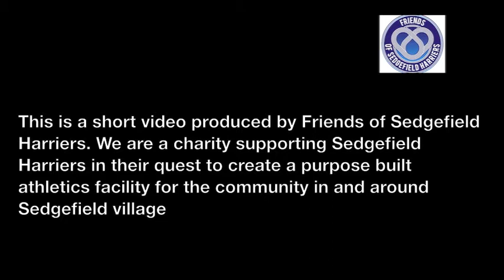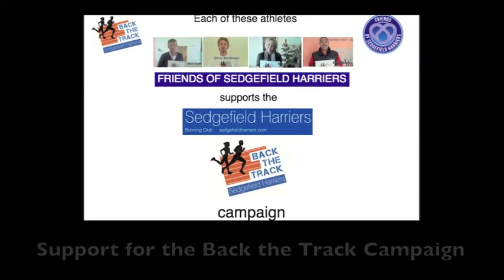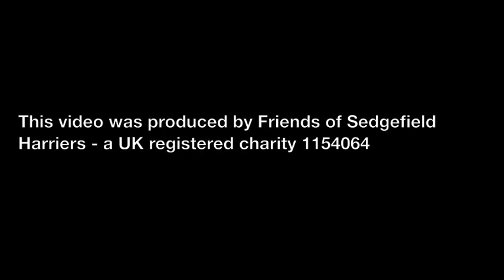Back the Track Campaign (You Tube Channel) - strangehatfilms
A video which explains what the "Back the Track" campaign is all about. Introduced by Ean Parsons, Chair of Sedgefield Harriers. The video features clips from well known athletes who support the campaign to build an athletics track in Sedgefield. Edited for the Friends of Sedgefield Harriers Charity by Alan Tait.